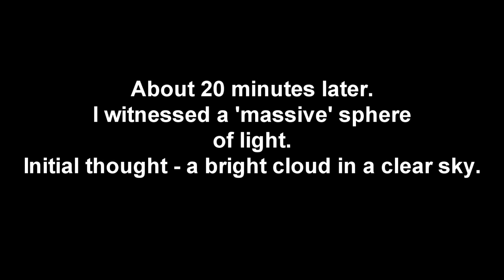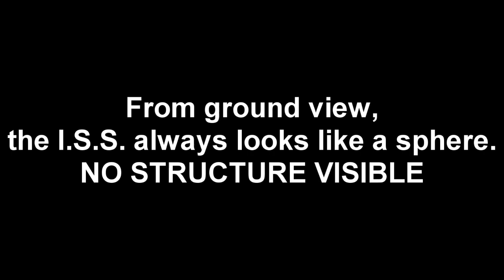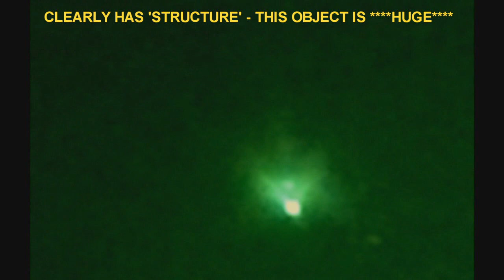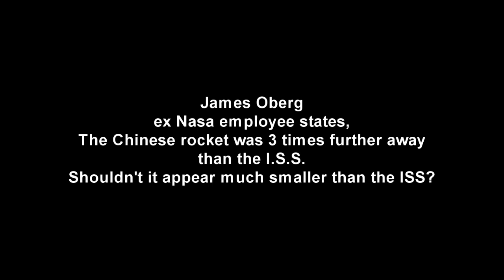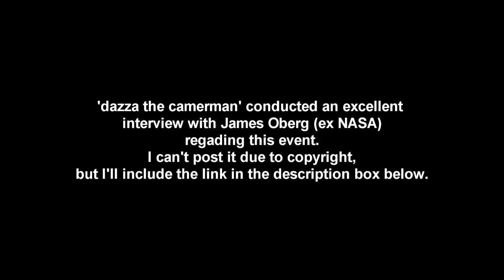UFO Lou - '***COLOSSAL SIZE OBJECT IN EARTH ORBIT** Melbourne Australia (Revisited)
Description - PLEASE WATCH BOTH CAMERA VIEWS BEFORE JUDGEMENT. Been meaning to re-do this footage for years. No comments will be removed or blocked. Original upload 'Battleship Size U.F.O' (2013)
Night vision camera had a 50mm lens - Security camera 30mm lens.
Chinese satellite venting fuel or 'something' else - You decide.